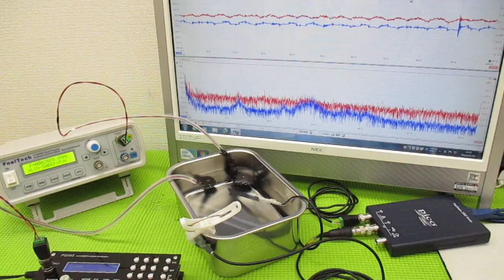新しい超音波制御技術 ultrasonic-labo